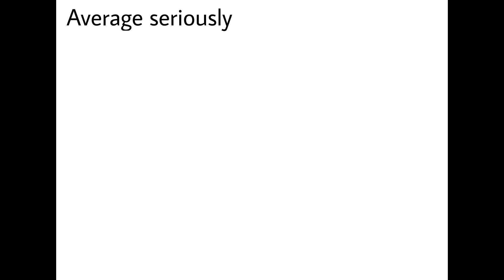Random The Eminence in Shadow Memes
Hi
Random Eminence in Shadow memes picked with a random amount of dedication in a random amount of time

1 0:00
2 0:12
3 0:18
4 0:25
5 0:33
6 0:41